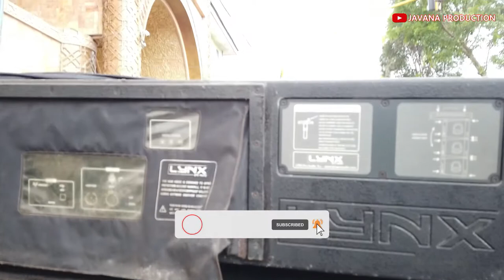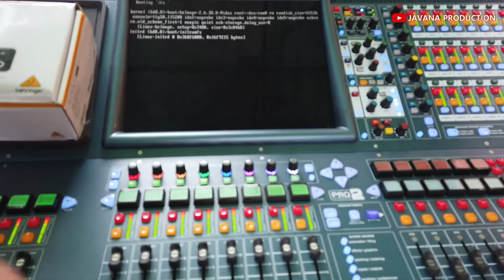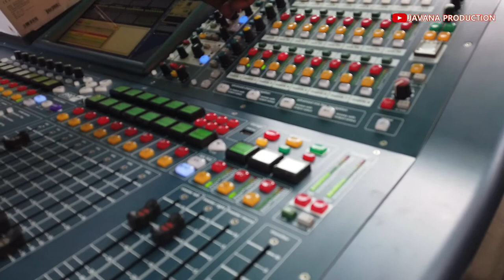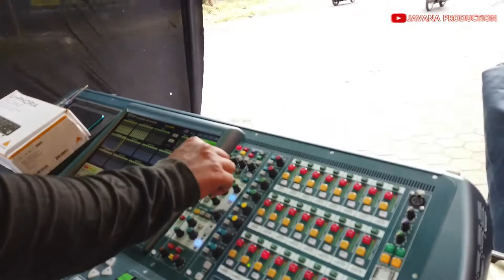LOADING TAKBIRAN TIPIS TIPIS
JAVANA PRODUCTION
Rental Sound
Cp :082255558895